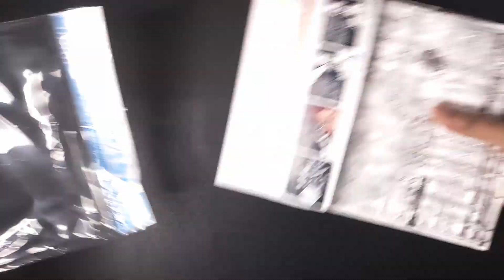Action Base 5 Clear Color | ASMR Speed Build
Join me in this relaxing and satisfying ASMR speed build of the Action Base 5 Clear Color. Watch me unbox and assemble the base step by step, from start to finish. This action base is suitable for HG Gunpla. Let's build together and enjoy the soothing sounds and visuals of this speed build.

Timestamp:
0:00 Unboxing
0:11 Build
1:27 Action Base 5 Clear Color